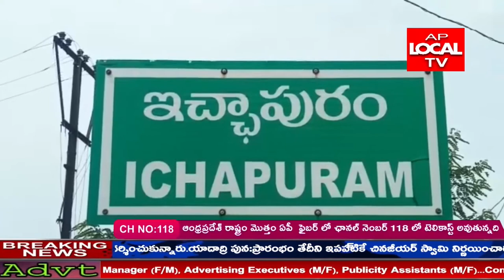తెలుగుదేశం పార్టీ రాష్ట్ర బందుకు పిలుపు నేపథ్యంలో ఇచ్చాపురం M.L.A. అశోక్ బాబును గృహ నిర్భంధం చేసారు